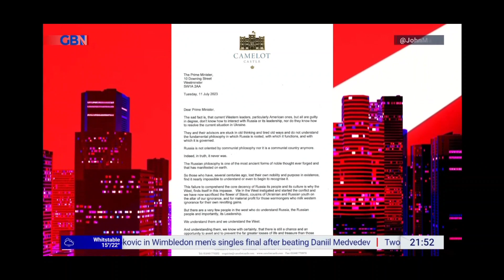Peace Strategy for Ukraine, John Mappin - Mark Dolan GB News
John Mappin joins Mark Dolan on GB News - the 14th of July 2023.

Follow us on:
CAMELOT CASTLE TV NETWORK - FREEDOM IS THE GRAIL (@TvCamelot) · Twitter